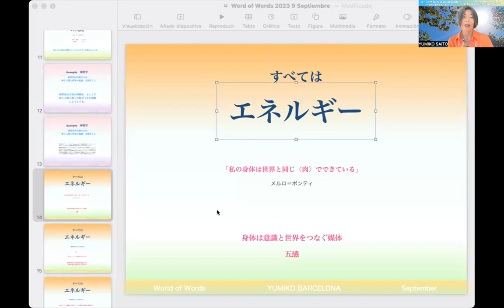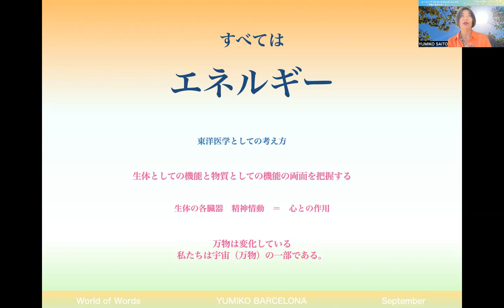『エネルギー』＝「気」という考え方 ユーミング YUMIKO BARCELONA World of Words ８ September 2023 9月8日 Vol 340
『エネルギー』＝「気」という考え方

エネルギーについて
身体というベースを考えたときに
「気」という言葉に置き換えられる。

そのことに不思議を感じる
東洋人はあまりいないと思います。

そもそも漢字で表現されていますしね😉

東洋哲学をベースにした東洋医学の考え方は
私たちの日常生活の中でも
知らず知らずのうちに
常識にも近い知識として
さまざまに言い伝えられています。

東洋医学の基本的な考え方

それは私たちの身体は
万物の一部であり、
万物は常に変化するもの

である、という考え方。

身体に関わる「エネルギー」を
「気」と表現する
東洋医学に基づいた考え方をお伝えしています。

実はこの東洋医学の考え方は、
実はギリシャ哲学の中でも
言われていたことでした。

その考え方がが世界を巡り、
さまざまな哲学を統合して
また一つになろうとしている

そんな流れを感じます。

今日の背景の写真は
朝日の写真。

私が圧倒的に気をいただいているのは
太陽、とくに朝、午前中に
キラキラと輝く光です。

瞑想したり、
自分の手やイメージの中で
エネルギーボールをつくるときも、
お日様のイメージに助けを借りて
エネルギーを感じる感覚を
再現していきます。

このイメージを持っていると
晴れでも雨でも、夜でも、
いつでもどこでも、
エネルギーを再現し、
自分の中に取り入れることができる。

お日様を見上げることは
色々な意味で効能が高い。

お日様に今日も感謝です。

言葉を意識することは、自分を意識すること。
自分を意識するとは、生きること。
世界を意識するとは、楽しむこと。

自分と自分の周りの世界を意識して
楽しみながら人生を豊かに生きよう！

そんな思いで発信をしています。
ライブや動画をを見てくださった皆さま、

バルセロナから愛を込めて
ユーミング
YUMIKO BARCELONA

 ユーミング　YUMIKO BARCELONA　World of Words
 ８ September 2023 9月8日 Vol  340